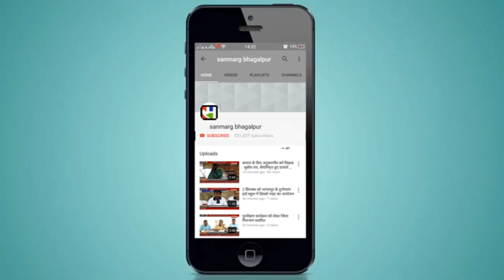मुंगेर में सम्मान समारोह आयोजित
मुंगेर : मुंगेर के अब्दुल हमीद चौक के निकट स्थित कम्युनिटी हॉल में सम्मान समारोह आयोजित किया। इस सम्मान समारोह में शिक्षा, सामाजिक सेवा, स्वास्थ्य और खेती बाड़ी के क्षेत्रों में उल्लेखनीय योगदान करने वाले दस विभूतियों को राजा कर्ण और राजा मीर कासिम सम्मान देकर सम्मानित किया गया। समारोह की अध्यक्षता इत्तेहाद कमिटि के मो. ज़फ़र आलम ने की। बताया गया कि इस कमिट के लोगों ने विगत वर्ष 2018 में भी विभिन्न क्षेत्रों में अपनी सेवा देने वाले लोगों को सम्मानित किया था और इस वर्ष भी विभिन्न क्षेत्रो शिक्षा, स्वास्थ्य , खेती बाड़ी आदि 10 लोगो को सम्मानित किया गया है। इस मौके पर शहर के गणमान्य लोगों के साथ भाजपा के प्रोफेसर अजफर शम्सी, सदर एसडीएम खगेश चंद्र झा सहित अन्य थे।